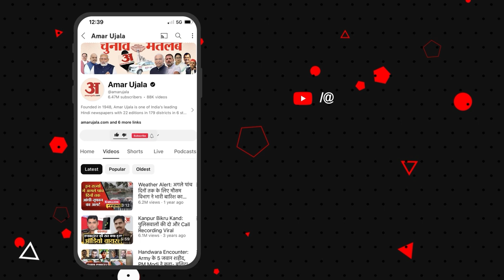Haryana News: जयकारों के साथ हुआ गणेश विसर्जन, भक्तों की रही भारी भीड़